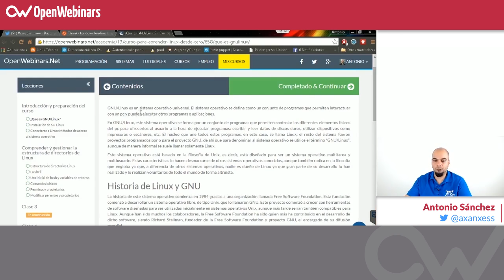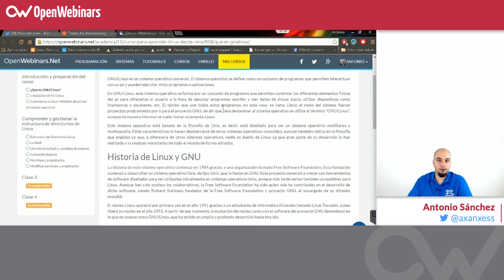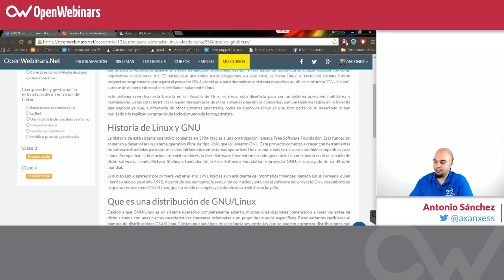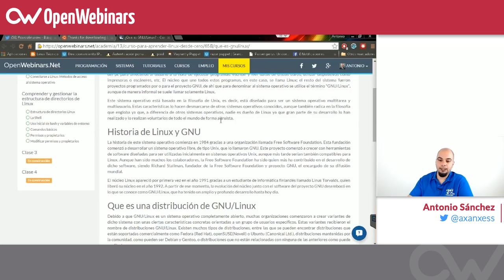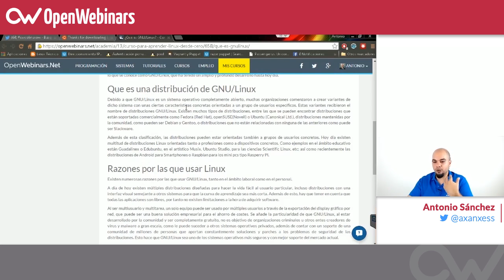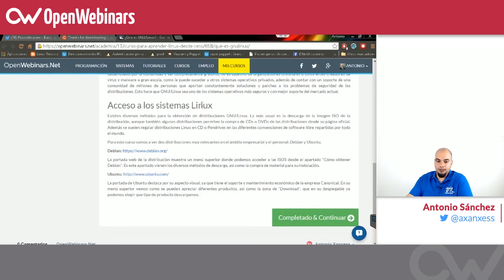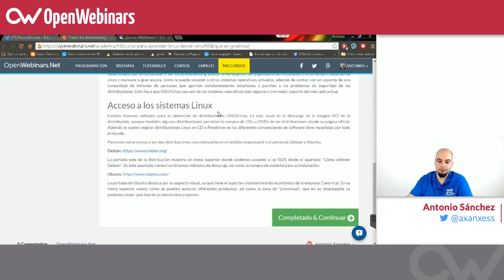Curso de Linux básico - 2 ¿Qué es GNU LINUX?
Descubre en la Clase 2 del Curso de Linux Básico Qué es GNU Linux  y la historia que tiene detrás.